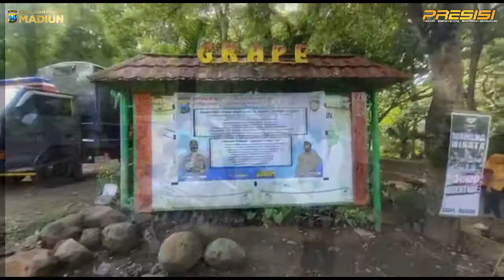Ops Yustisi Pencegahan Covid-19 di Tempat Wisata